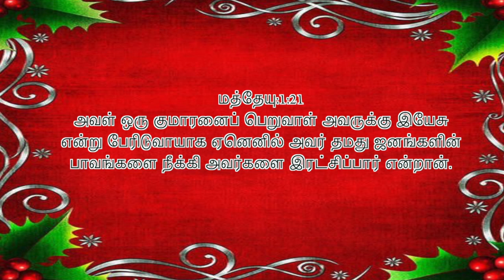சகோதரி பத்மா முதலியார் ஏன் இயேசு உலகில் பிறந்தார்